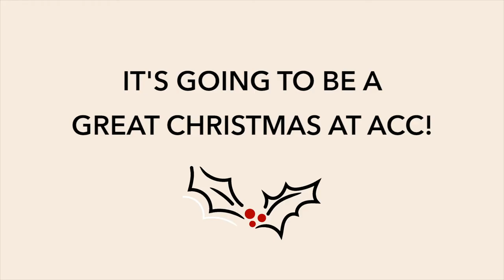Intro to Upcoming Generosity Initiative